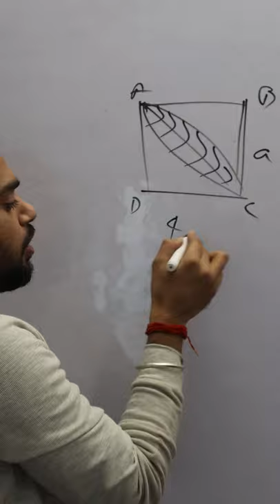Finding Area of Leaf